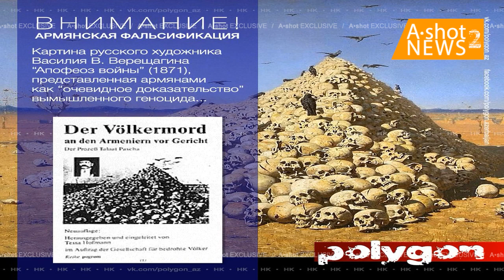Армения колыбель "цивилизации" сепаратизма и лжи.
21 мая 2020 г A•shot NEWS 2